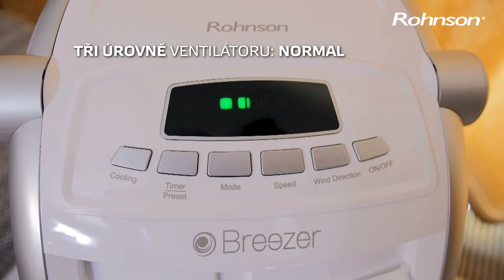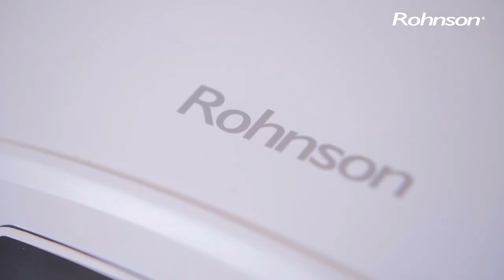Rohnson R-870 Breezer, Ochlazovač vzduchu 4v1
Ochlazovač vzduchu 4v1 R-870 Breezer

4 funkce v jednom spotřebiči
- ventilátor se 4 rychlostmi
- ochlazovač vzduchu
- čistička vzduchu
- zvlhčovač vzduchu

Tři provozní úrovně ventilátoru: normal, natural (tzv. funkce „přírodního vánku“), spánek.

Specifické vlastnosti:
Objem zásobníku na vodu 6 l
Vyjímatelný zásobník na vodu
Horizontální (automatická) oscilace 75°
Vertikální (manuální) oscilace lamel 90°
Možnost použití chladící náplně (box pro led)
Praktická pojezdová kolečka
Přehledný ovládací panel – LED display
Dálkové ovládání
Omyvatelný prachový filtr
Speciální vodní filtr
Časovač pro automatické vypnutí do 15 h
Maximální rychlost proudění vzduchu: 320 m3/h
Rozměry: 375 x 306 x 745 mm